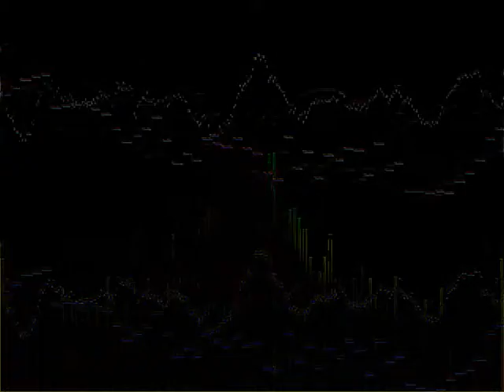Bon Jovi It's My Life Squig a Jay Remx Video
Hope you like my Remix